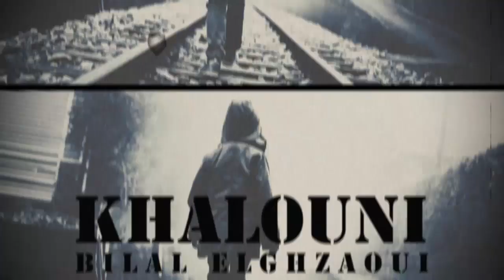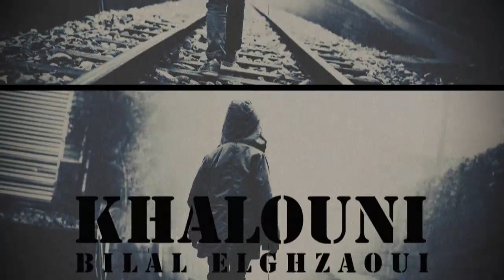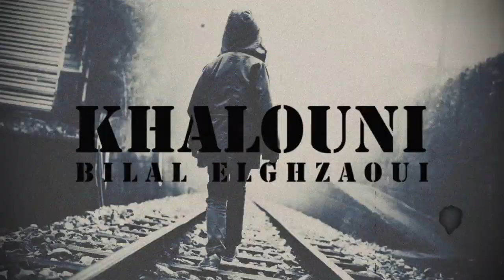Bilal El Ghzaoui - Khalouni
Recording & mix : Abderrahim Teyar